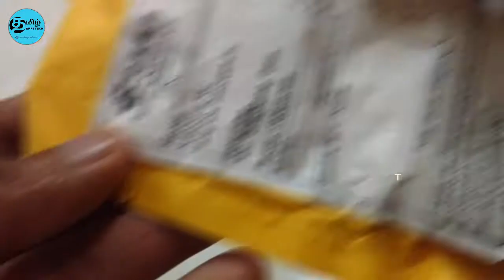Octopus Tripod Rs:132 மட்டுமே │தமிழ்│ TAMIL APPS TECH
Hi friends in this video we gonna see about Octopus tripod.

About: Tamil AppsTech is a YouTube Channel, where you can find all tech related videos in Tamil.